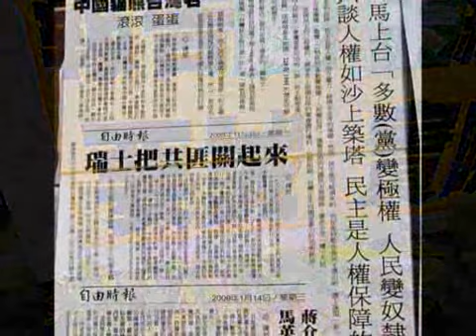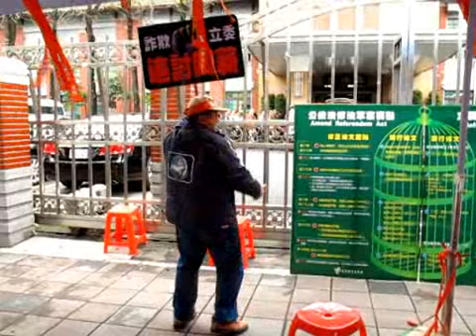2009 2 20 公投護台灣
公投護台灣第119天活動